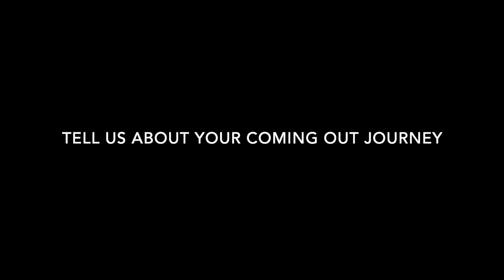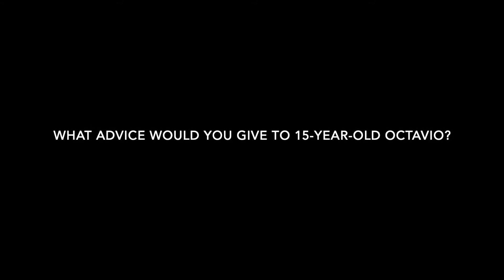The 41 List: Octavio Espinal (2021-22)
Octavio N. Espinal is the Senior Director of the Office of the President at UnidosUS, previously known as NCLR (National Council of La Raza), the largest Hispanic civil rights and advocacy organization in the U.S. In his role, Octavio leads the Office of the President's operations and serves as the primary liaison to the UnidosUS Board of Directors. He combines governance, operational management, and program development skills to collaborate across departments to manage organizational priorities and initiatives. Before joining UnidosUS, Octavio worked at LLEGÓ, the National Latina/o LGBT Organization, in various roles, ultimately serving as the Assistant Director of HIV Prevention Programs.

Octavio earned a B.A. in Government and Politics from the University of Maryland, College Park, and a Nonprofit Management Executive Certificate from Georgetown University's Center for Public & Nonprofit Leadership.

Honor 41 celebrates Latinx LGBTQ+ role models and our community.